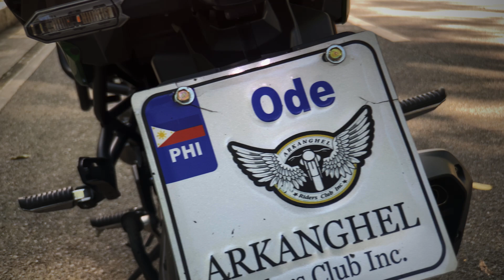Kawasaki Versys 1000 SE Review Plus 5 minute Workout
MGA TROPPA FLEX KO LANG SAGLIT TONG BIKE NATIN - Kawasaki Versys 1000 SE

Samahan niyo ko mag stroll at mag workout sa UP (Anywhere Fitness tayo dito mga troppa!). Pakita ko na rin sa inyo yung mga upgrades na nilagay namin sa aming bike.

20:15 - 5 minute workout

As always mga troppa comment lang sa baba kung meron kayong gusto makitang pag trippan natin sa susunod na mga episodes! Takits mga troppa!